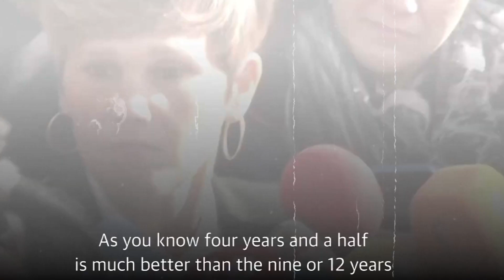Dani Alves is sentenced to four years and six months in prison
Alves, whose lawyer confirmed today she would appeal, protested his innocence on February 7 after taking the stand on the last day of his three-day trial at Barcelona's Audiencia Provincial court.